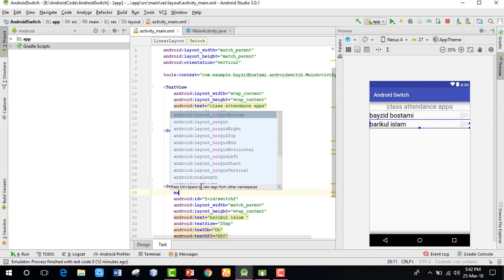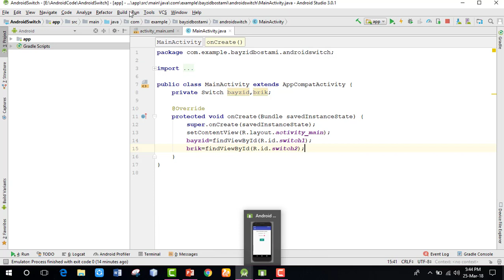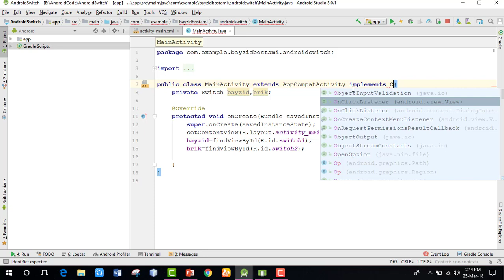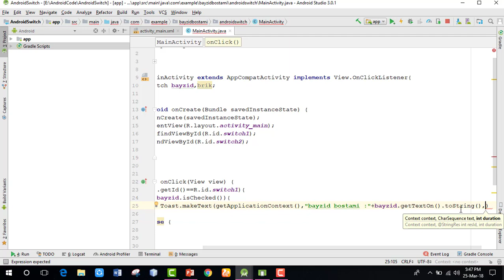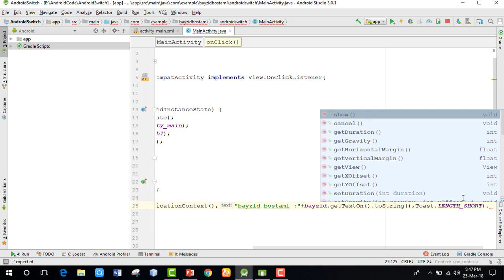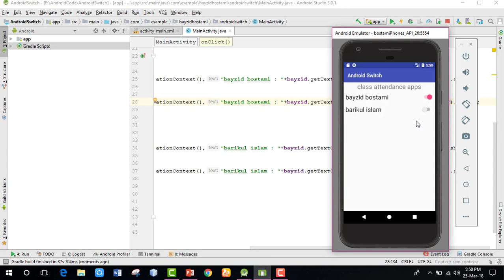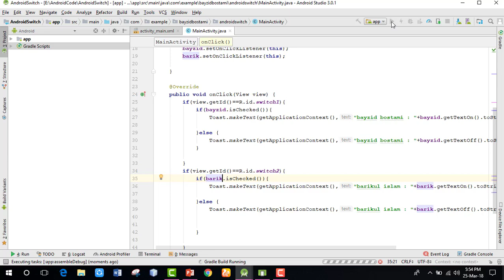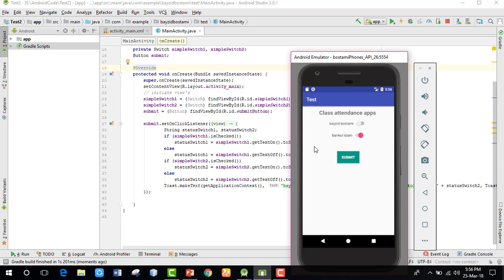android switch button example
android bangla tutorial switch Android Switch Button Tutorial android switch control switch button in android example android switch button Android switch
Android switch button
Switch (On/Off) Tutorial For Example In Android Studio
In Android, Switch is a two-state toggle switch widget that can select between two options. It is used to display checked and unchecked state of a button providing slider control to the user. The switch is a subclass of CompoundButton. It is basically an off/on button which indicates the current state of Switch. It is commonly used in selecting on/off in Sound, Bluetooth, WiFi etc

textOn And testOff:

 textOn attribute is used to set the text when Switch is in the checked state (i.e. on state). We can set the textOn in XML as well as in the java class.
In the below example we set the textOn as “Yes” and text of as “No” for a Switch.